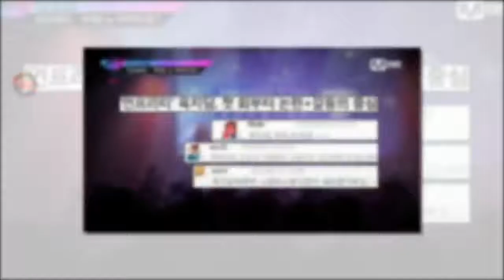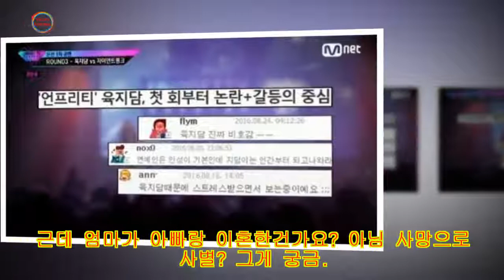육지담 엄마 없는애가 그렇지..육지담 아빠&가족 탈락에 눈물